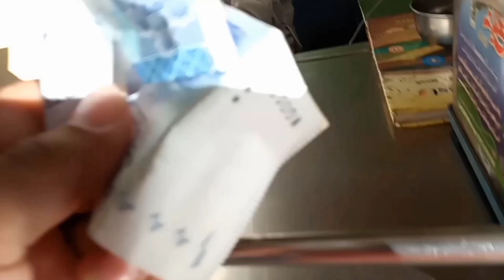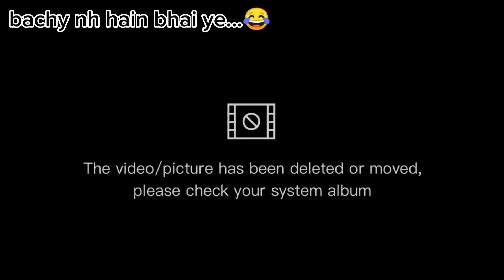Subha ka nashta | Night cricket match 🏏 | bachon ka WWE krwaya..😂💪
Assalamualaikum!

Aaj Subha ka nashta kiya phr Night cricket match ke bad bachon ka WWE krwaya.. sixes practice match, and is video me daily routine dikhai gai hai, subha se raat ka jo jo kya wo sab dikhaya gaya hai gully cricket or other physical game is most important for our life to hamara dikhany ka ye maqsad hai k log ziyada se ziyada physical activity krty rahen taky hamara mulk sehat mand rahy or tamam bimarion se bach saken...Hope you all will have a lot of fun watching this video..  stay happy stay fit stay blessed..❤️

price : 3 puri (120rs) + 1 sting (50rs)
Total nashta = 170
Morning nashta in cheap price | karachi famous Halwa puri | Pakistan street food..

About me:

I am Bilal boy, (Brown gentle boy), A student actor, vloggers and technical person and also foodie by passion. I love to explore different cities, Pakistan, and Pakistan's famous foods, That's why I made this channel for vlogging and tech to explore everything, I will do everything I can, and also for best tech reviews and ideas.. through this channel, i will share my experience and bring to you the most amazing vlogs also street food vlogs of Pakistan through my videos.

channel purpose :

 Vlog world and learn tech things !!
Assalamualaikum, welcome to "Brown gentle boy" YouTube channel.. purpose of this channel is to explore Pakistan different cities and famous foods vlogs and also guide people with tech videos..

Contact and follow:
Social links

music used
Ritviz - jeet, @Music ocean